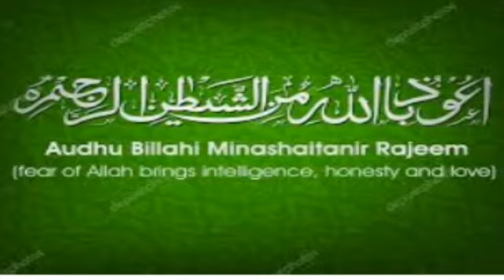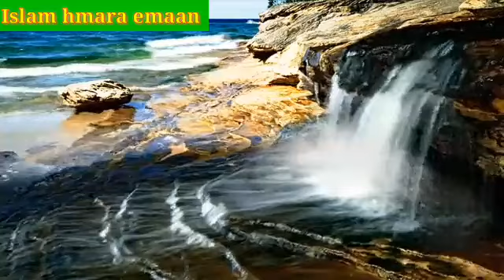Surah al Kausar k fazail | drjaat |faeday | islamhmaraemaan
islam hmara emaan ly k aya ha
surat kausar ka wazifa
surat kauser ke fazelat
surat kauser phrnay k faeday
surat kauser 129 time
surat kauser ka mujarab amal
surat kauser k wazaif
surat kausar k drjaat
surah kauser wazifa benifit
surah kauser 41 time
surah kauser 33 time
surah kauser 100 time
surah kauser 1000 time
surat kauser ka amal
bhot wham wazifa
surat for success
surarah kauser ki fazilat
surah al kauser
surah al kauser k fazail
surah al kauser ka wazifa
surah al kauser 129 time
surah al kauser 100 time
surah al kauser1000 time
surah al kauser wazief in hindi
surah al kauser benifit
surah al kauser 33 time
surah kauser 129 time
bhot eham wazifa
surat for success
Islam hmara emaan#